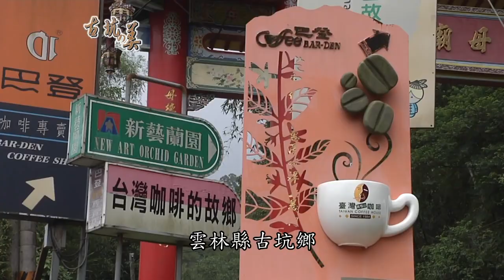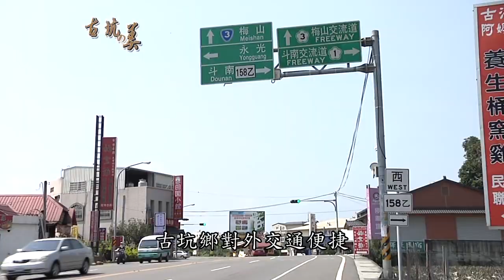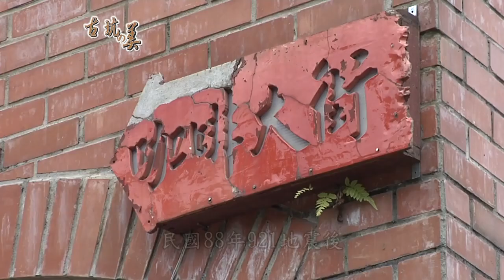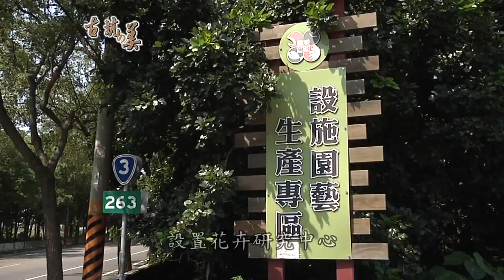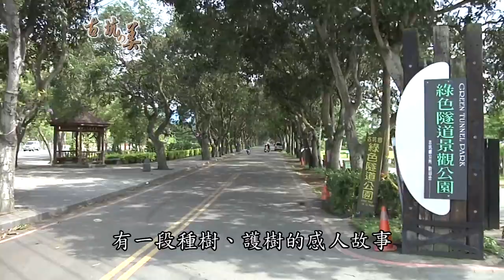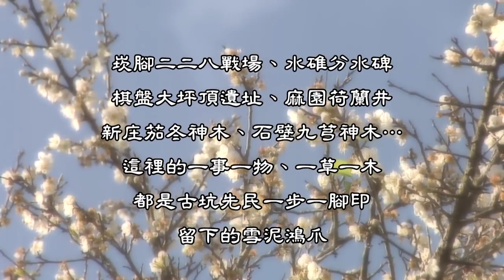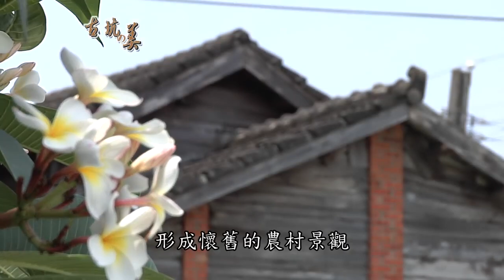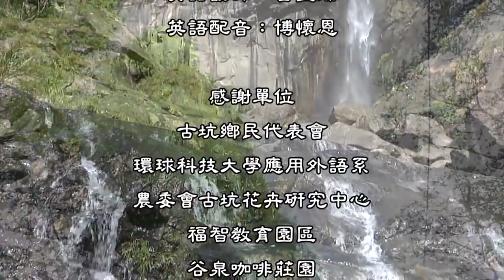古坑之美國語版